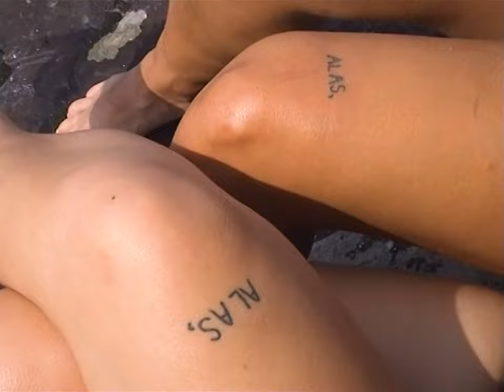Lily Seabird - "Grace" [OFFICIAL MUSIC VIDEO]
"Grace"

written by Lily Seabird
produced by Lily Seabird & Benny Yurco
recorded & mixed by Benny Yurco at Little Jamaica Studio in Burlington, VT
mastered by Christopher Colbert
featuring Greg Freeman, Zack James, Benny Yurco